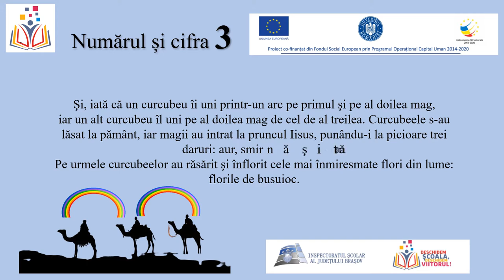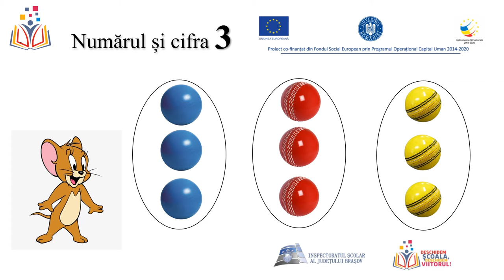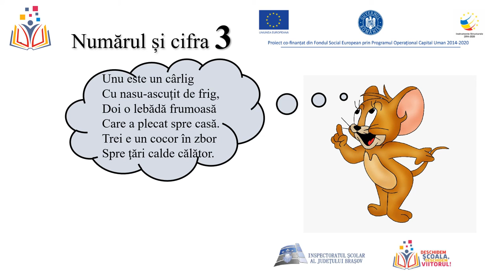Cifra 3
Autor: Aida Cristina Pastor